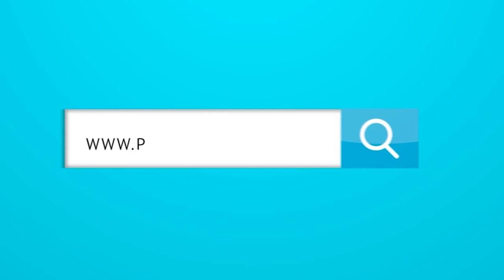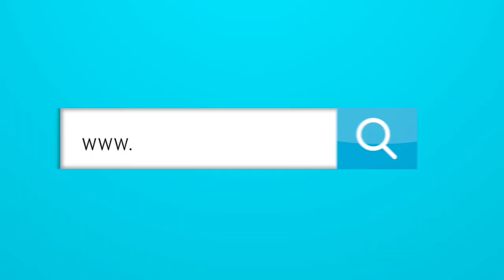Los diferentes niveles del sexo virtual.